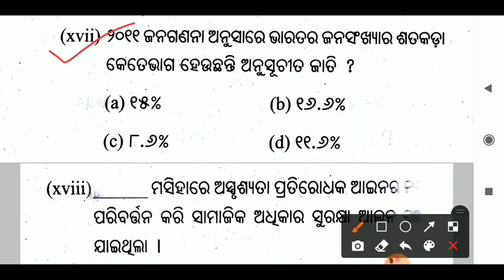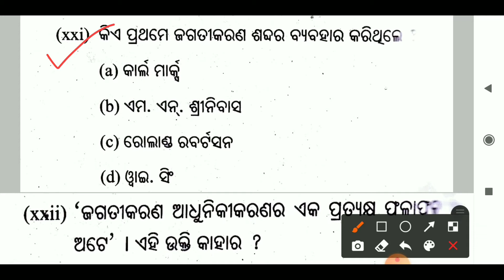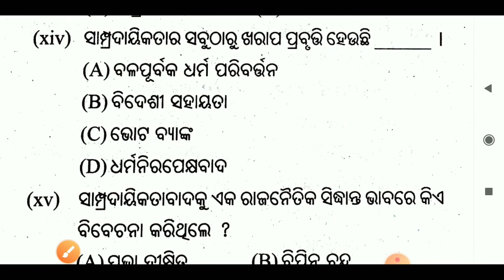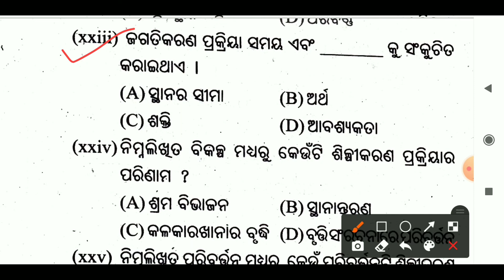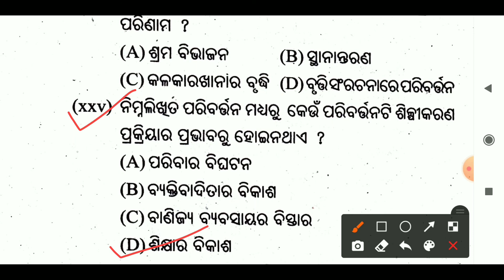sociology 2021 question paper set|class 12 sociology set 1|sociology practice set|chse learning hoop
Dear
sociology 2021 question paper set
class 12 sociology set 1
sociology practice set
chse learning hoop
sociology important mcq class 12
sociology mcq in odia
sociology class 12
practice set sociology
sociology question and answers odia
sociology mcq class 12